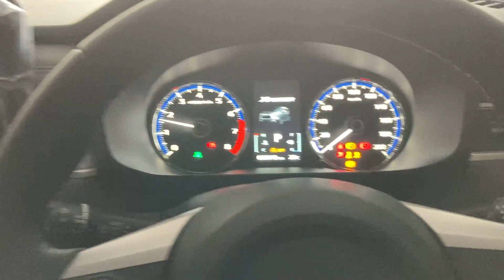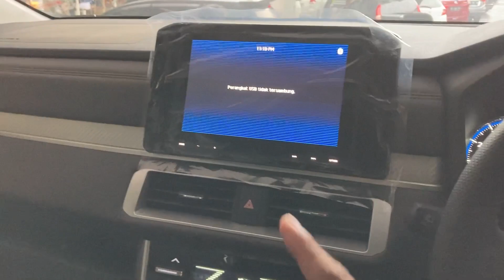Uji kekedapan kabin new xpander 2022 | rasa mobil mewah ❗️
Hallo guys pada video kali ini saya akan menguji kekedapan interior new xpander facelift 2022 seperti apa sih kekedapannya yuk tonton videonya sampai habis jangan lupa di subscribe ya guys terimakasih

Pertumbuhan penduduk di indonesia semakin pesat negara kita menjadi jumblah penduduk terbanyak ke 4 di dunia, tak heran para masyarakat sangat membutuhkan transportasi yang dapat memuat banyak anggota keluarga mereka, di indonesia sendiri jarak tempuh antara 1 kabupaten ke kabupaten membutuhkan jarak dan waktu yang lumayan lama dan faktor kurangnya sarana transportasi umum yang dapat menjangkau wilayah terpencil hal inilah yang menyebabkan masyarakat lebih memilih membeli kendaraan pribadi baik itu dalam bentuk mobil dan motor karena lebih praktis jika hendak mau berpergian atau pulang ke kampung halaman. Salah satu mobil yang jadi impian masyarakat adalah mobil keluarga atau MPV karena mobil satu ini bisa muat banyak untuk sekali berpergian atau sekali jalan.

Seperti halnya Mitsubishi new xpander facelift yang baru saja meluncur di akhir tahun 2021 ubahan yang terasa ada pada penyegaran tampilan depan yang kini lebih sporty dan elegan terutama pada varian xpander ultimate yang menjadi xpander dengan fitur terlengkap dengan ubahan velg 17” dual tone dan penyempurnaan suspensi yang semakin sempurna pada varian xpander ultimate, namun dari ubahan tersebut berbanding terbalik dengan ubahan xpander aport, exceed, dan gls yang belum menggunakan velg 17” melainkan masih menggunakan velg 16” dengan singgel tone.

Jika di komparasi new xpander tipe sport dengan new xpander ultimate selisih harganya hanya selisih Rp. 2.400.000 saja padahal yang membedakan hanya
- velg
- cruise control
- gagang hendel pintu krom dan
- cover spion yang berwarna krom.

Kini new Xpander kini bertransmisi matic CVT yang lebih halus dan lebih hemat bahan bakar.

Pilihan varian new xpander hanya ada varian Ultimate, Sport, Exceed, dan GLS varian yang hilang adalah varian paling rendah dari xpander yaitu GLX.

Namun pertanyaan terbesar adalah apakah potongan PPNBM masih berlanjut di tahun 2022 ini? Ternyata yang dapat potongan ppnbm pajak hanya new xpander type GLS Manual saja dengan  subsida potongan pajak 50% saja

Note: Khusus warna putih ada tambahan 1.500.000 dan harga otr bisa berubah sewaktu-waktu tanpa pemberitahuan sebelumnya.

Bagi bosku yang berminat meminang mitsubishi mew xpander sport silahkan bisa hubungi saya untuk menanyakan info harga dan promo mitsubishi terbaru 2022

Terimakasih 😊